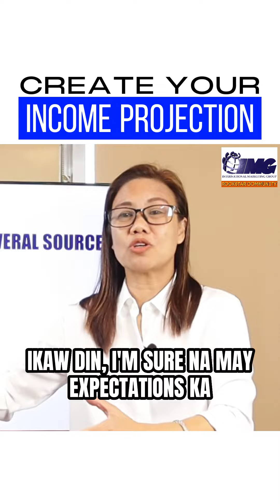CREATE YOUR INCOME PROJECTION